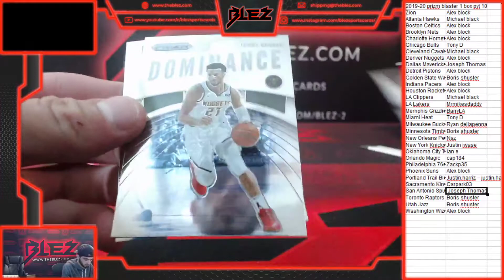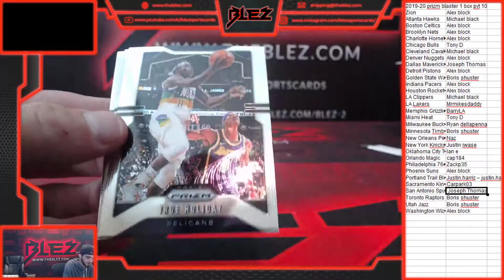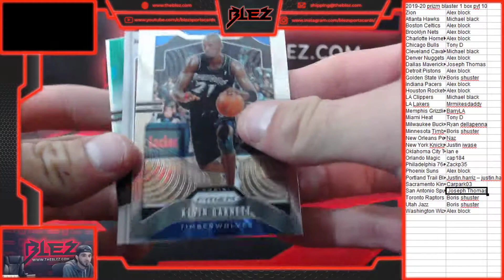2019 20 prizm blaster basketball 1 box pyt 10